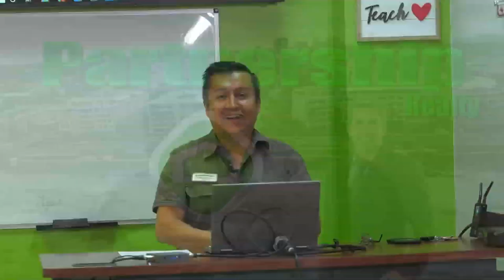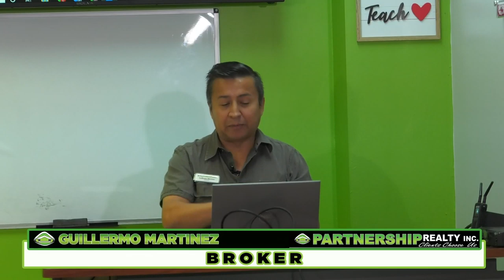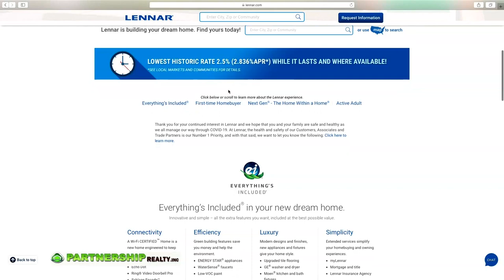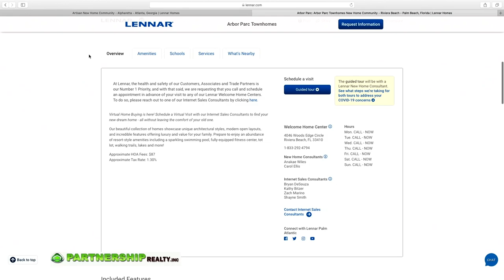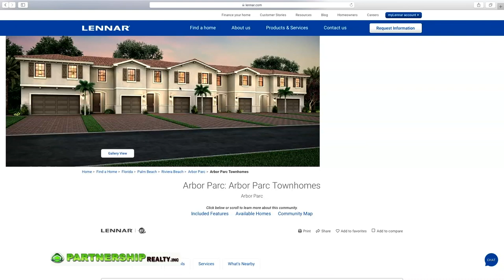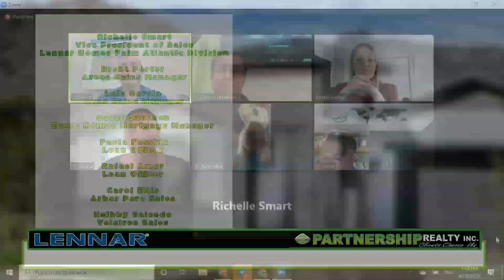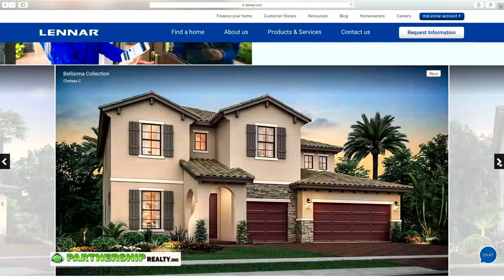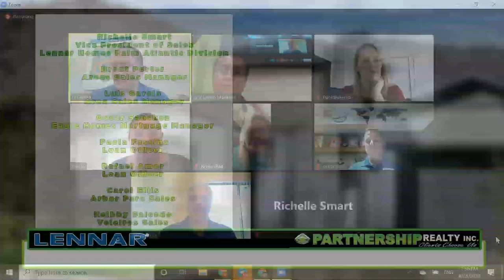Partnership Realty & Lennar ( Online Classes Spanish )